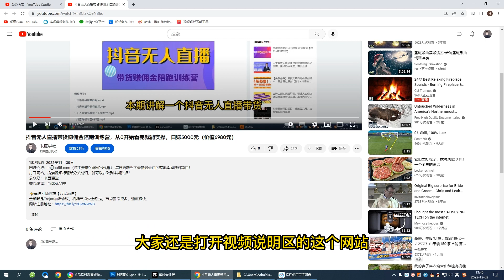食品饮料赛道好物分享，月销10W+短视频运营全教程！